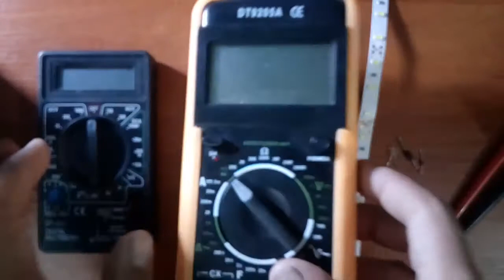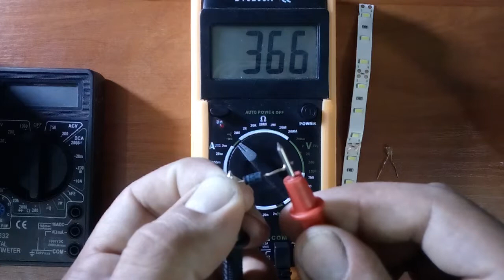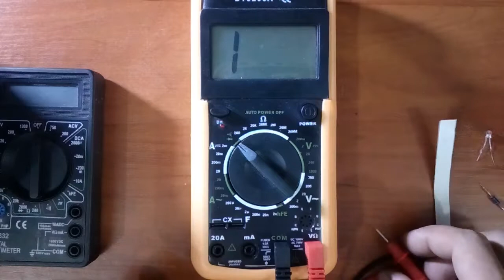How to measure diode with a multimeter / for beginners